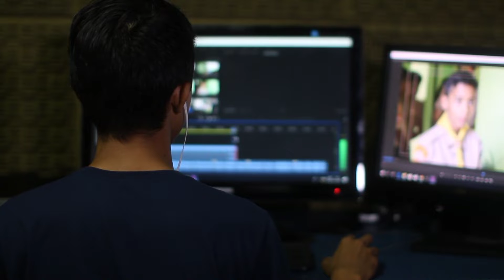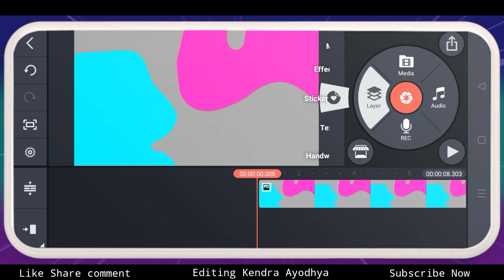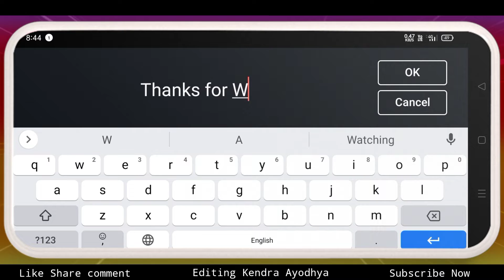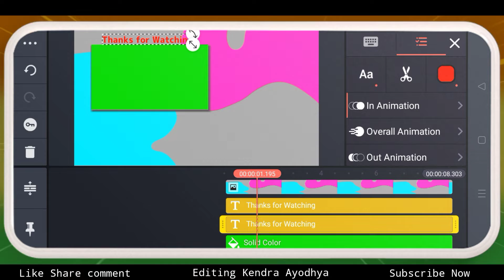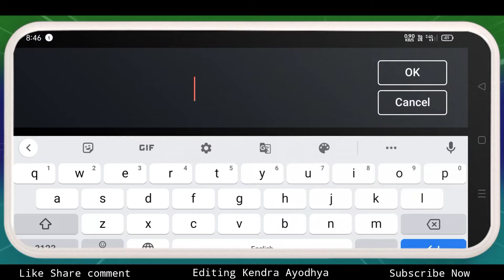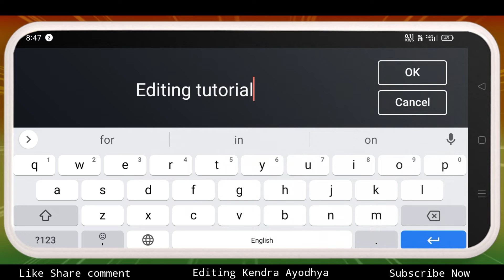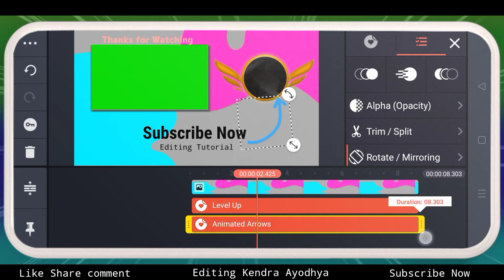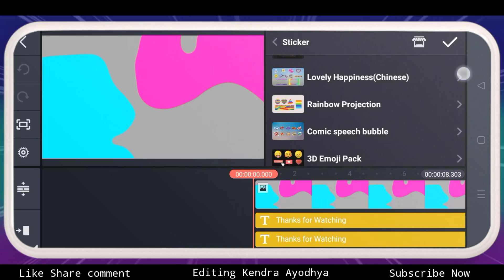How To Make Outro For YouTube Videos (FREE & Easy) | Professional End Screen kaise Banaye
About this video :
दोस्तों आज की इस वीडियो में मैं आपको kinemaster से आउट्रो वीडियो एडिट करना   सिखाया है उम्मीद करता हूं आपको यह वीडियो बहुत पसंद आयेगा|

🎥Important Videos For New Editor :-

💠ShubhamKashyap💠
From - Milkipur Ayodhya ( Uttar Pardesh )

Title: How To Make Outro For YouTube Videos (FREE & Easy) | Professional End Screen kaise Banaye

Kinemaster Editing
Editing Kendra Ayodhya
Editing Kendra
EKayodhya
ekayodhya